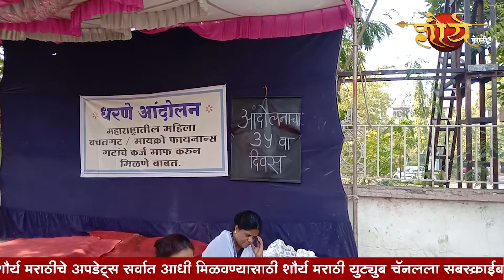कर्जमाफीचे आंदोलन चिघडले : आंदोलन स्थळीच पेटली चूल !..